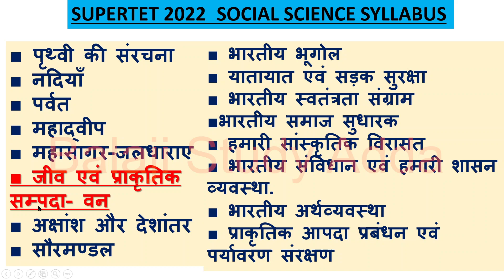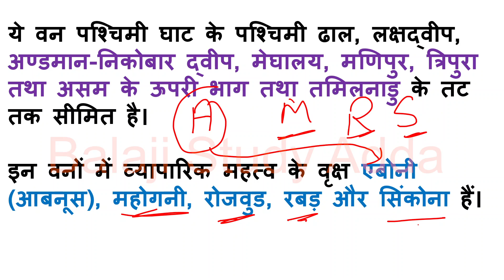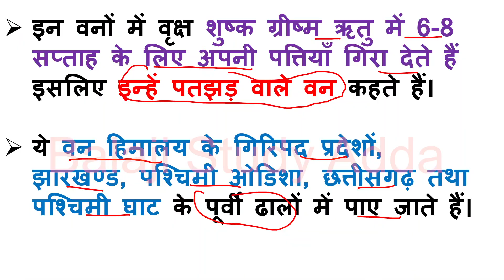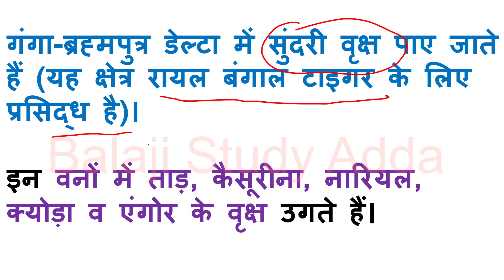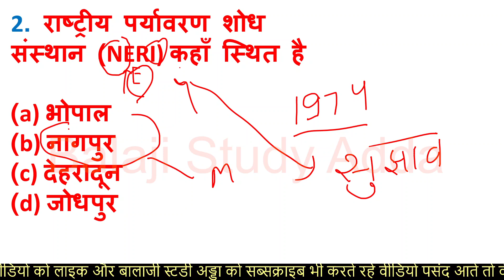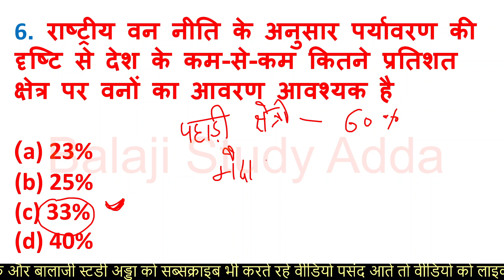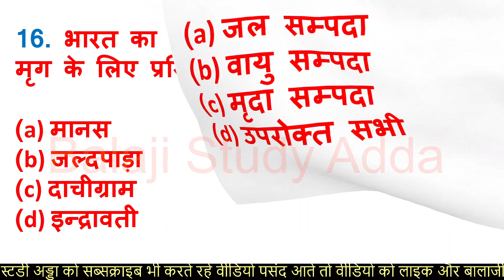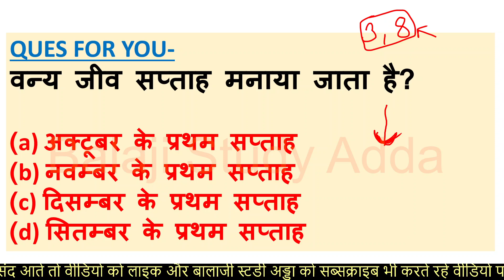SUPERTET 2022 SOCIAL SCIENCE COMPLETE COURSE | वनों के प्रकार सदाबहार, पर्णपाती, डेल्टाई | CLASS-24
SUPERTET SOCIAL SCIENCE TOPIC WISE COURSE
सुपरटेट टॉपिक वाईज कोर्स
सुपरटेट सोशल साइंस कम्पलीट कोर्स
SUPERTET SCIENCE TOPIC WISE COURSE
CHAPTER SUPERTET TOPIC WISE COURSE
एशिया महाद्वीप
सहायक अध्यापक सिलेबस
सुपरटेट 2022 मॉडल पेपर
LEKHPAL 2022 MODEL PAPER
SUPERTET 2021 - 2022 MODEL PAPER